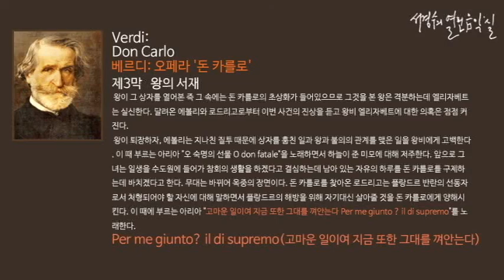Verdi: Don Carlo Act 3. Per me giunto il di supremo_‘서경수의 열린 음악실’